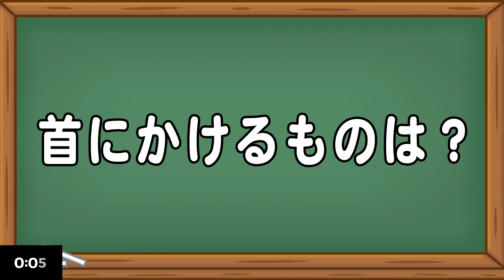10回クイズ問題part15 簡単クイズ いじわるクイズ 脳トレ 頭の体操 リハビリ 高齢者施設 デイサービス レクリエーション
今日の脳トレは、いじわる10回クイズ問題です。
きちんと声に出して10回言うのが、クイズを楽しむポイントです♪

結構難しいですが…解けますか？
ひっかけ問題に、ご注意を！